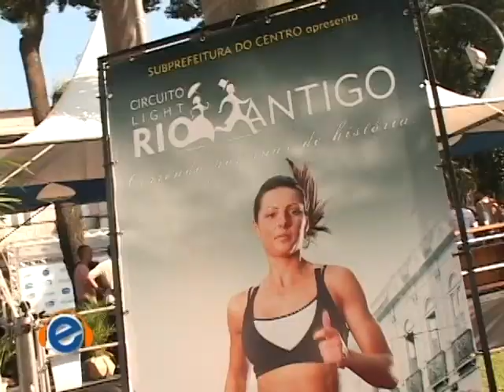Fuzuê na TV 26 12 10 Circuito Light Rio Antigo